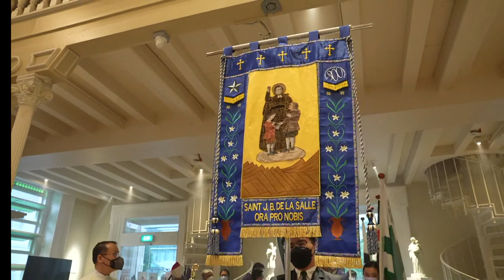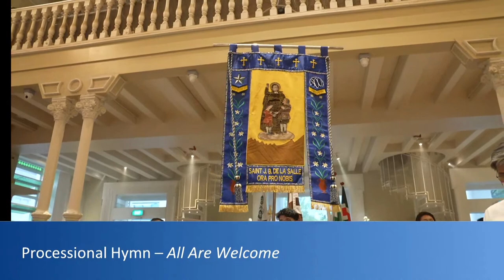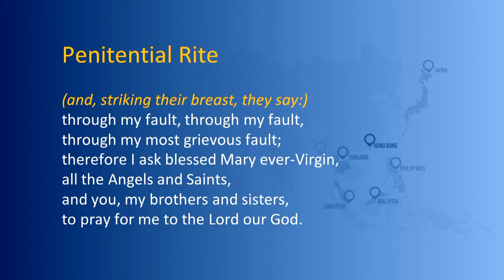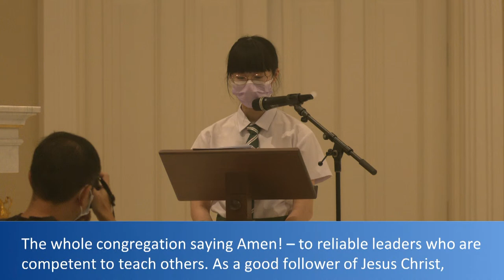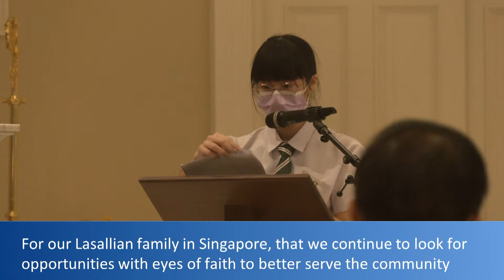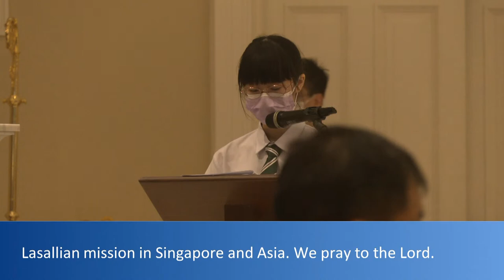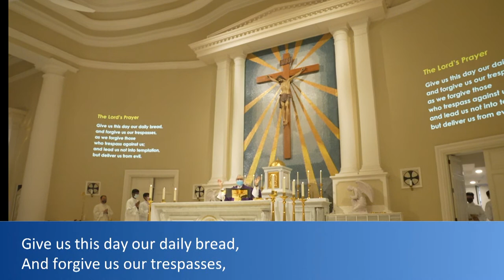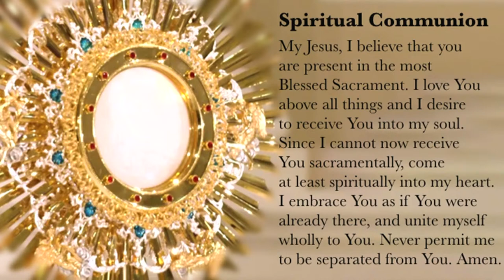De La Salle Brothers 170th Anniversary Mass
Celebrating the 170th Anniversary of the De La Salle Brothers' Arrival in Asia